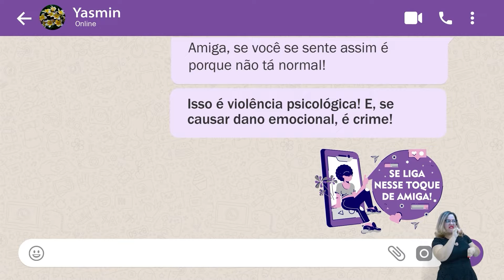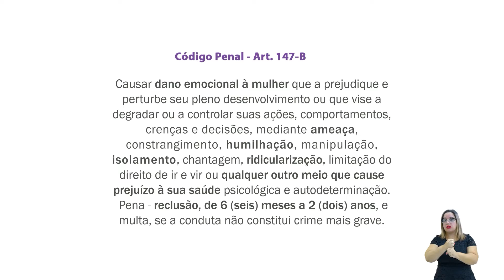Toque de Amiga - Humilhação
A violência psicológica é caracterizada pela conduta que causa dano emocional ou prejudica o pleno desenvolvimento da mulher. A humilhação sofrida ao vestir roupas que "desagradam" ao parceiro, retratada no diálogo do vídeo, são alguns exemplos desse tipo de violência.

Está previsto no art. 147-B do Código Penal: violência psicológica contra a mulher que gera dano emocional é crime! Denuncie.

Vídeo com fundo cinza, de um aplicativo de troca de mensagens, com barra superior roxa contendo o nome do contato Yasmin e sua foto de perfil com flores de mesmo nome. Na parte inferior da imagem é representada uma intérprete de libras. No diálogo, Melissa diz: Oiê! Passa aqui depois pra pegar seu vestido. Fiz o maior sucesso com ele!, Yasmin responde: Ai, amiga, fica com ele. Não tenho coragem de usar mais não. Melissa diz: Ué, pq?!, Yasmin responde: O Narciso falou horrooores desse vestido! Ele encheu tanto o saco, amiga, acabou comigo! Eu me senti um lixo… (emoji triste), Melissa diz: Nossa, você ficou maravilhoooosa com ele!, Yasmin responde: Mas o Narciso acha que eu queria provocar ciúmes nele…, Melissa diz: É por essas e outras que ele não te dá valor, amiga!, Yasmin responde: Ah, amiga…. sei que é implicância pura dele. Mas de fato às vezes sinto um aperto no peito, choro do nada, não tenho vontade de comer e fico muito triste…(emoji triste), Melissa diz: Amiga, se você se sente assim é porque não tá normal!
Isso é violência psicológica! E, se causar dano emocional, é crime! Figurinha Se Liga Nesse Toque de Amiga. Na cena seguinte é destacado o art.147-B do Código Penal: Causar dano emocional à mulher que a prejudique e perturbe seu pleno desenvolvimento ou que vise a degradar ou a controlar suas ações, comportamentos, crenças e decisões, mediante ameaça, constrangimento, humilhação, manipulação, isolamento, chantagem, ridicularização, limitação do direito de ir e vir ou qualquer outro meio que cause prejuízo à sua saúde psicológica e autodeterminação. Pena de reclusão, de 6 (seis) meses a 2 (dois) anos, e multa, se a conduta não constitui crime mais grave. Na última cena, são destacadas as marcas realizadoras do projeto: GNDH (Grupo Nacional de Direitos Humanos), Copevid (Comissão Permanente de Violência Doméstica e Familiar contra a Mulher), Núcleo de Gênero, Se liga nesse toque de amiga! MPMT (Ministério Público do Estado de Mato Grosso) e MPGO (Ministério Público do Estado de Goiás).